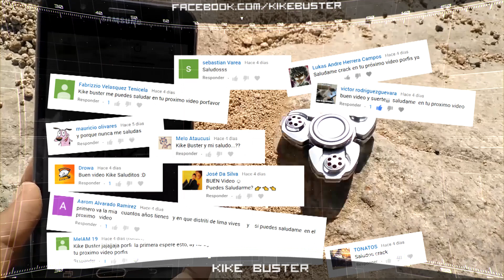Invasores de Otros Mundos II - Planeta Desconocido | El último Fidget Spinner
He sido transportado a un planeta desconocido y trato de encontrar una explicación a lo que esta pasando , sé que la respuesta esta en los FIDGET SPINNER , trataré de encontrar la salida de este lugar antes que las criaturas que tripulan esas extrañas naves  me destruyan.